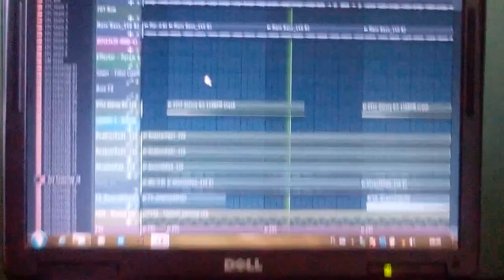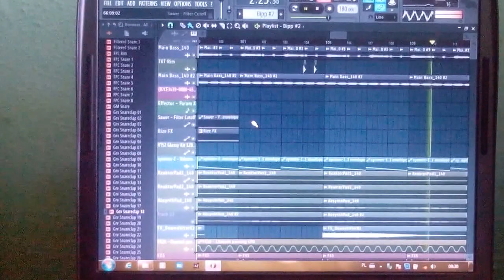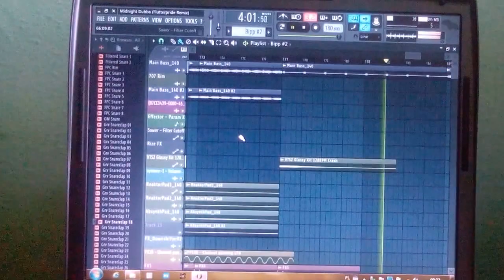Midnight Dubba Remix - Flutterpride in (FL) studio #2